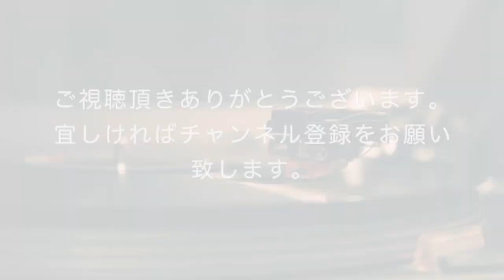【ボイトレ】歌の中で全部ミックスボイスを使うのは良くない？他【ライブ配信】【スーパーヘッドボイス】#204